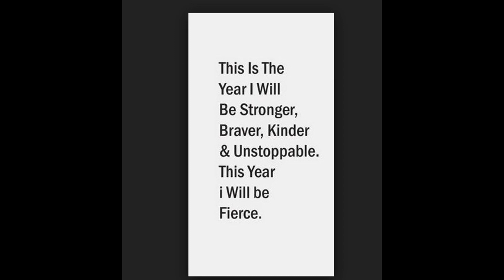KLA news 12/7/18